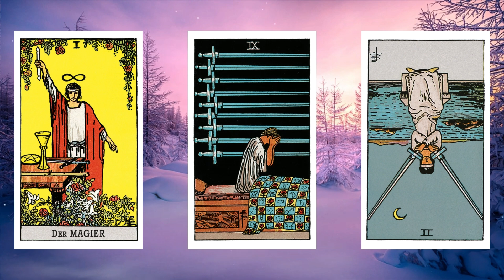STIER ♉️😱UNGLAUBLICH 😳 WAS AUF DICH ZUKOMMT❗️ Horoskop - 02.Dezember 2023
Stier Horoskop für September und Oktober  2023, Entdecke deine Zukunft mit meinem täglichen Horoskop, das Zeichen Stier In der Liebe, Arbeit und Gesundheit.